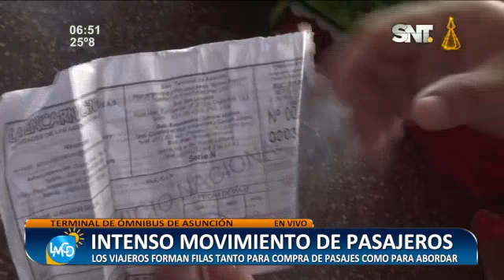Terminal de Asunción: Intenso movimiento de pasajeros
Pasajeros forman largas filas para la compra de pasajes